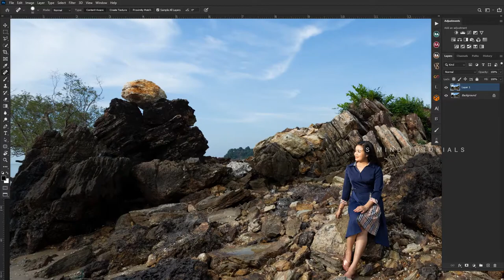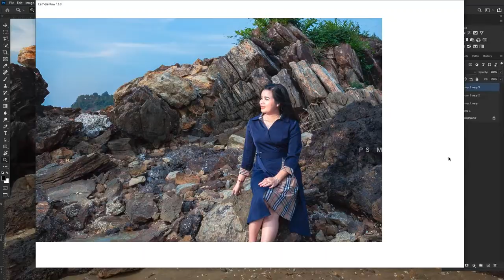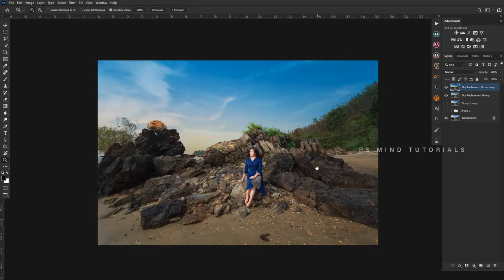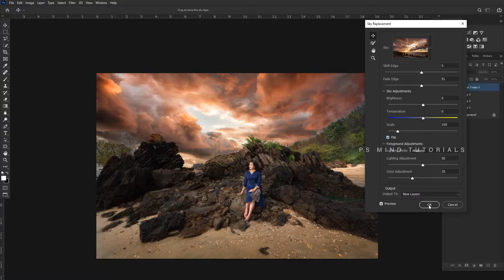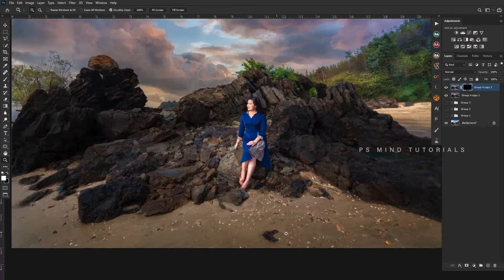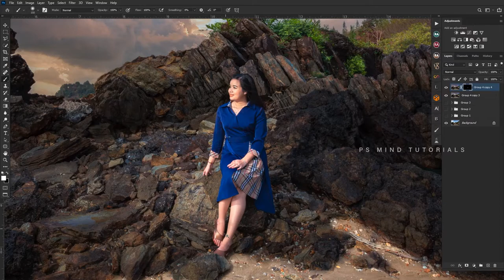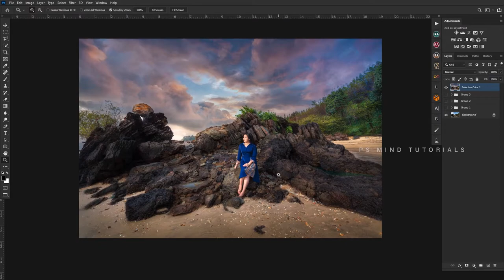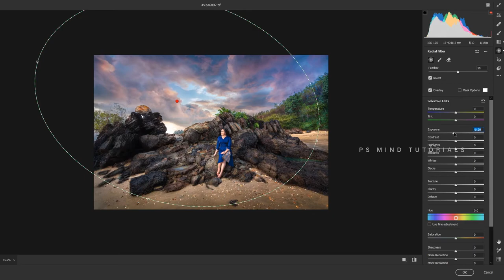RETOUCHING in Photoshop CC 2021 | Aung Myat Thway Photography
✔Sharpen Portraits
✔More colors
✔Retouching

photoshop art
art manipulation